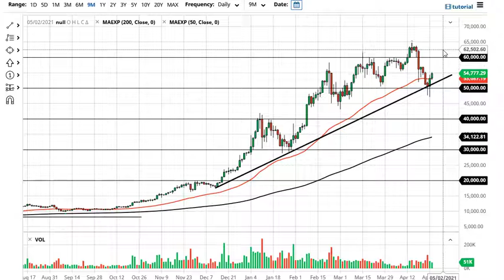Bitcoin Forecast April 28, 2021